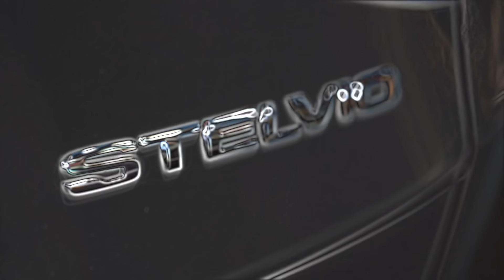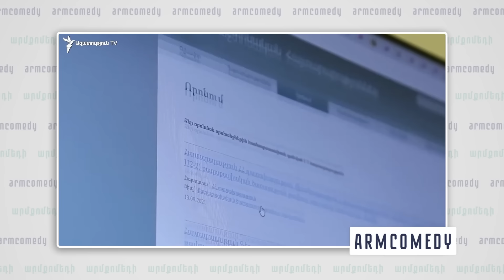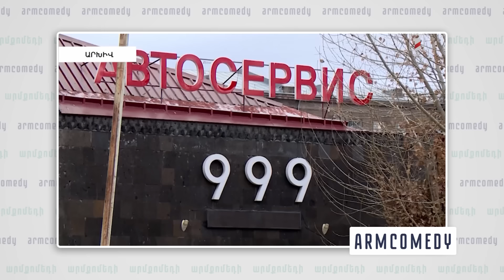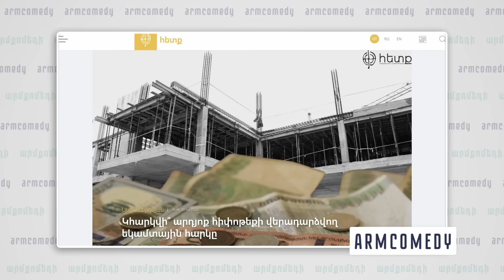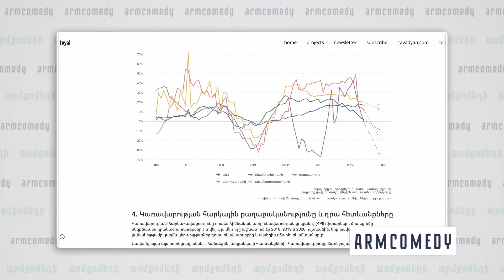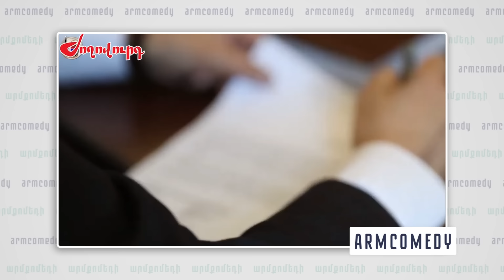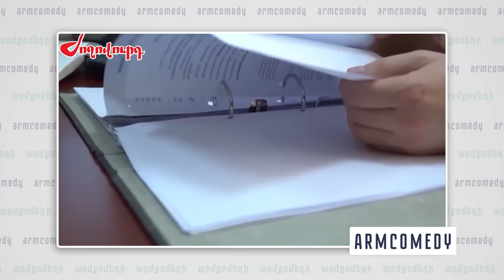ArmComedy 1220 - Առաջատար տիկտոկերը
🪙 BTC
1NX73Q3xhrVa5sgWegcJDgqiQohof5Adk3

Գործընկերներ

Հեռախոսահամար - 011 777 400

Ինչպես հեղափոխական խոստումները տեղ չեն հասնում՝ իշխանության և նախկին կոռումպացված գործիչների միջև ստվերային պայմանավորվածությունների արդյունքում։ Գործերի կոծկումները, ձախողված կոռուպցիոն գործերը, և ոչխարների արտահանումը, ինչը դառնում է յուրահատուկ տիպի շոու։ Վարչապետ ի վերջին տիկտոկը, ինչպես է նա գերազանցում 222lava-ին, King Ruzi-ին և այլ հայտնի տիկտոկերների։
ArmComedy - Սերգեյ Սարգսյանը և Նարեկ Մարգարյանը ներկայացնում են քաղաքական, երգիծական Արմքոմեդի հաղորդումը։
ArmComedy` Հայաստանի ամենակարևոր լուրերը առանց ձանձրացնելու։
Երեքշաբթի և ուրբաթ, իրիգունոտ։
Produced by SPiN Ideas Agency
Համագործակցության համար`
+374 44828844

00:00 Այսօրվանի մեջ
00:19 Միացեք մեր պատրեոնին
00:35 GTB Holdings
00:43 Fine Cars of Armenia
02:00 Հեղափոխության իմաստը
07:52 Իրաքին կարոտ ոչխարները կհասնեն Իրաք
09:08 Տանձը քցեցին Սանոսյանի ջեբը
09:57 Նոր ատոմակայն Հայաստան ում
11:53 Շնորհավորանքներ և մտահոգություններ
13:28 Antheris
14:13 Հուժկու կարևոր լուր տիկտոկից
15:54 Հարկվող հարկերն այսուհետ կհարկվեն
17:21 Սխալ ծառեր և տուզիկներ
20:19 Կոռուպցիա բաստիոնում
22:39 Ayg կաթնամթերք
24:12 Վիդեոբոց
24:42 Միացեք մեր պատրեոնին